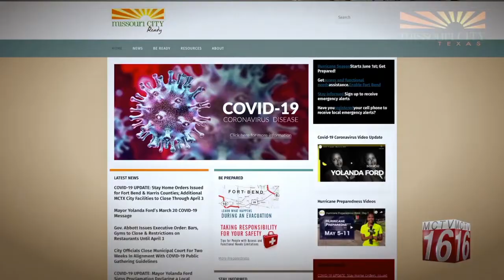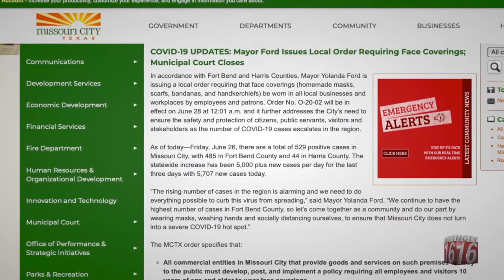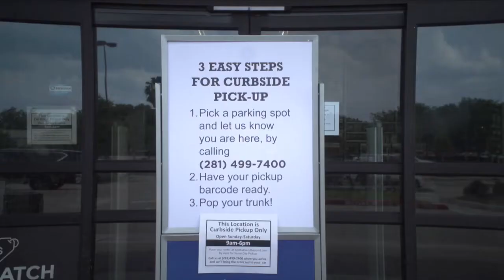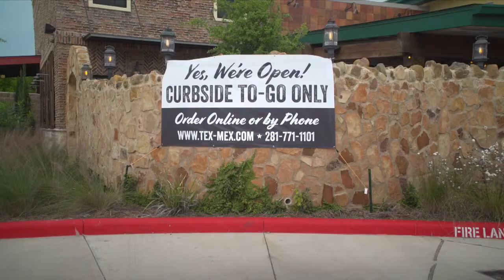Covid Short Documentary US missouri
Covid 19 Short Documentary